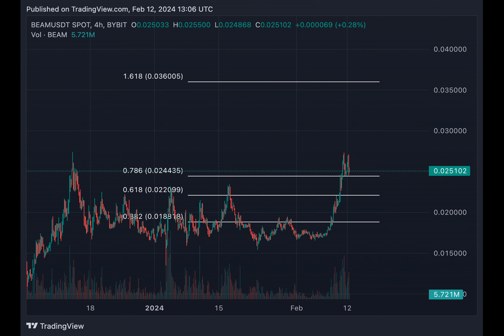Is this the time to buy high-potential GameFi cryptos?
With bitcoin threatening its yearly high, and the whole of the altcoin space trending upward, is it time to stick a small bet on a couple of gaming cryptos? Beam and Phantasma are two possibilities.